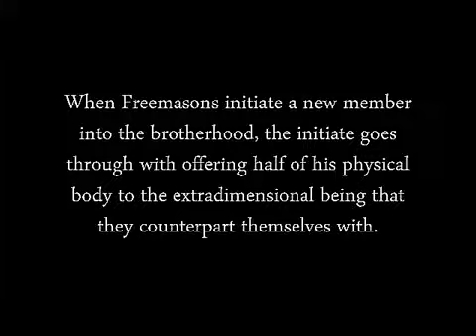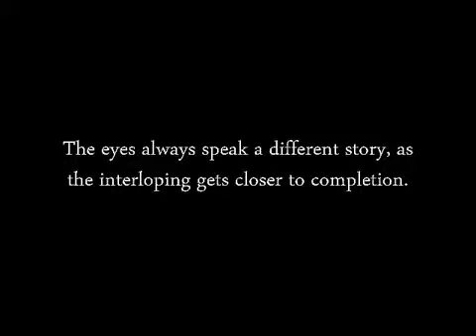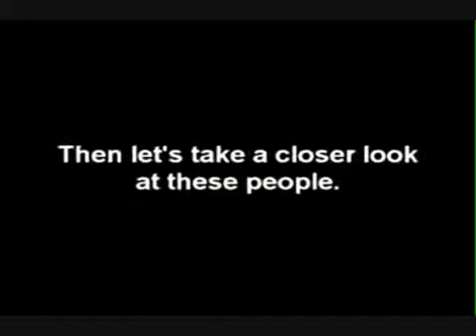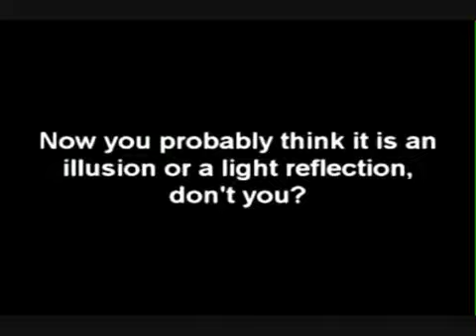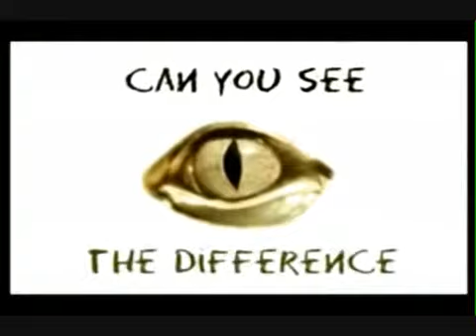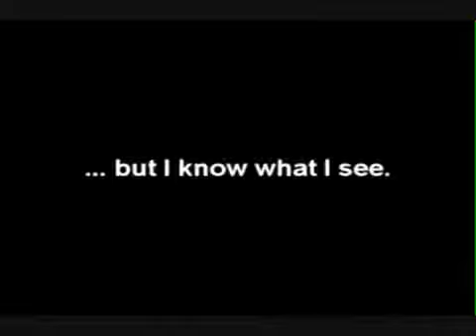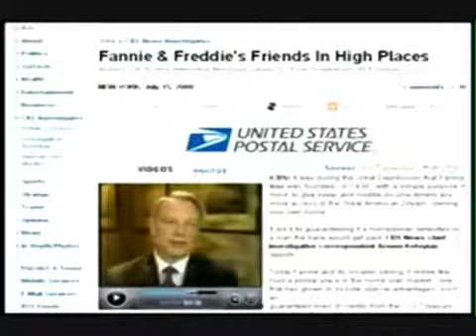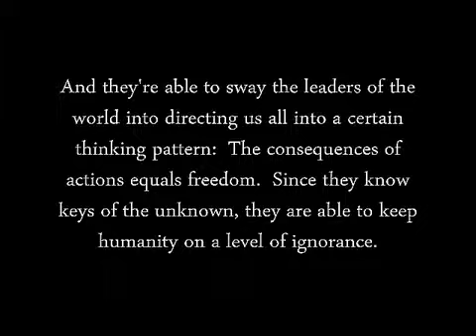The Series Part 66 The AntiChrist Dajjal will be a Reptilian ShapeShifter